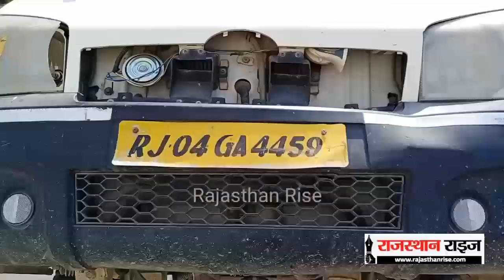ट्रैफिक पुलिस के सामने ये क्या हुआ... बड़ा हादसा टला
ओवर लोडिंग टैक्सी आगे से हुई ऊपर, बड़ा हादसा टला ट्रैफिक पुलिस देखती रह गई
बाड़मेर अहिंसा सर्किल से कुछ ही दूरी पर गायत्री मंदिर रोड पर ओवर लोडिंग ने जैसे ही उस गली के अंदर उसी ऑल होने के कारण टैक्सी आगे से ऊपर हो गई और बड़ा हादसा टल गया फिर टैक्सी चालक ने पीछे भरे लकड़ी की सामान नीचे उतारा उसके बाद टैक्सी वापस नीचे हुई और वहां से लेकर रवाना हुआ इस दौरान ट्रैफिक पुलिस के कई जवान देखते रह गए यह क्या हुआ